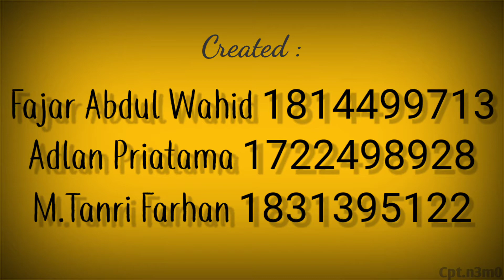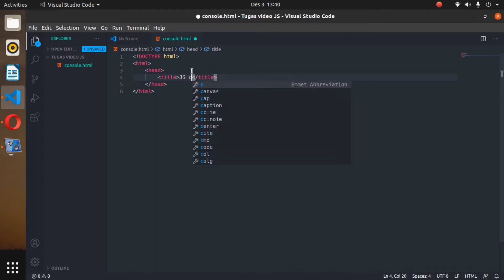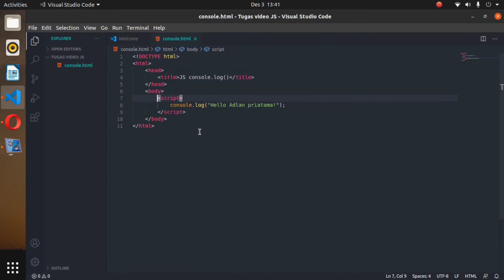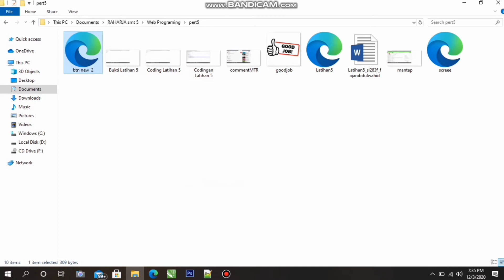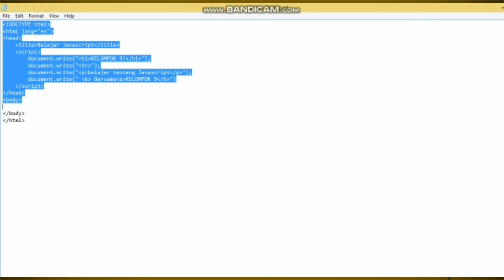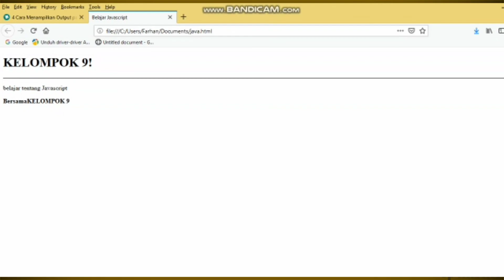Tutorial Fungsi Pada Javascript (console. Log, alert, document. Write) Kelompok 9